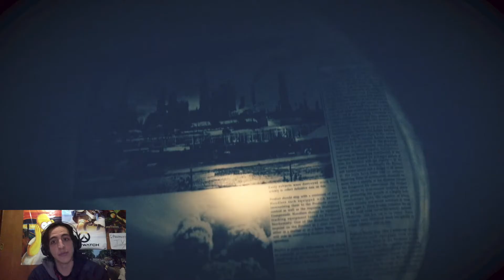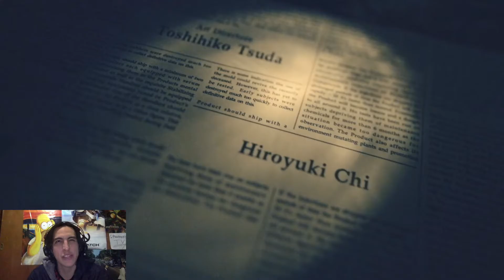Resident Evil 7 #15 Final Malo (Salvando a Zoe)